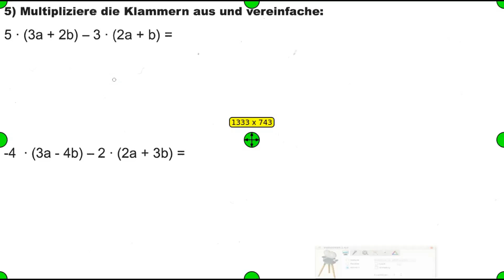Terme umformen b 5 - Ausmultiplizieren von Klammern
5 · (3a + 2b) - 3 · (2a + b) =